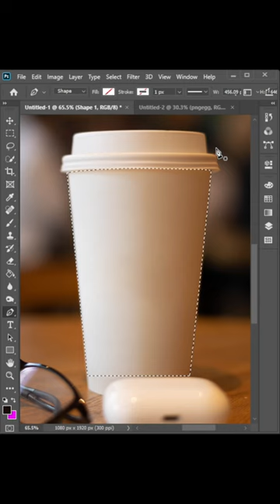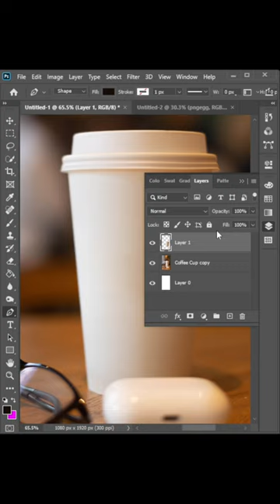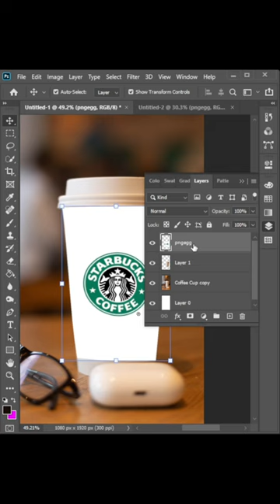Place Logo On A Coffee Mug Using Photoshop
This is a short tutorial on photoshop coffee mug mockup.